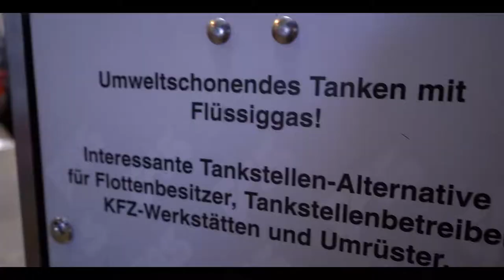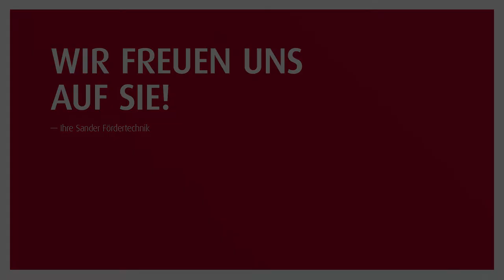Erleben sie die neue Linde Frontstapler Generation | Sander "Test & Grill" Kundenveranstaltung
Seien Sie gespannt, was die neue Baureihe 1202 zu bieten hat und testen Sie neben den Treibgas- und Dieselausführungen gleich noch Leckeres vom Staplergrill.